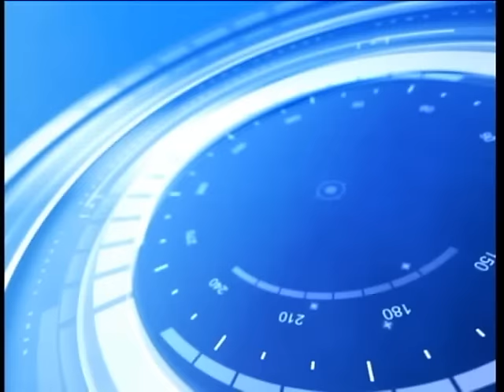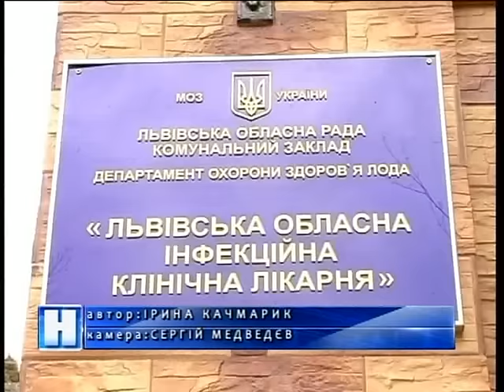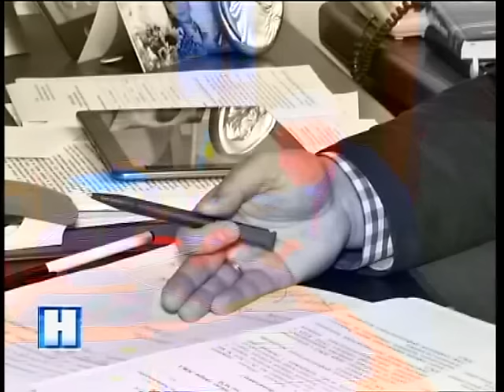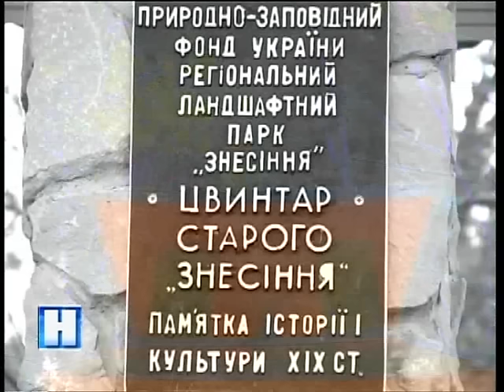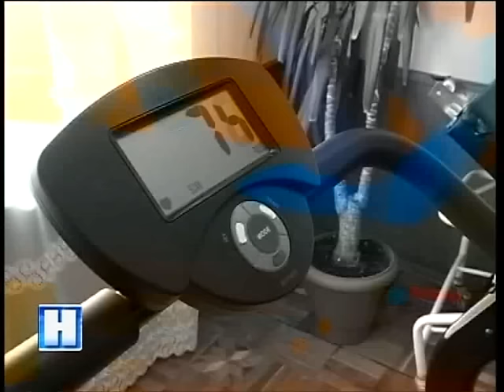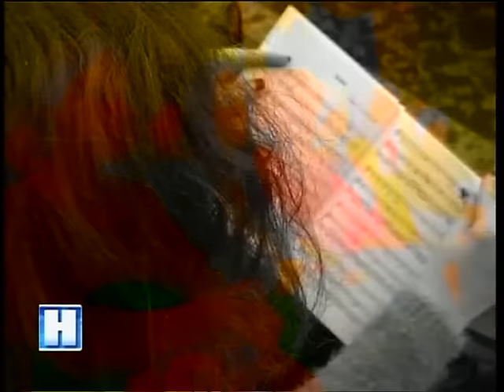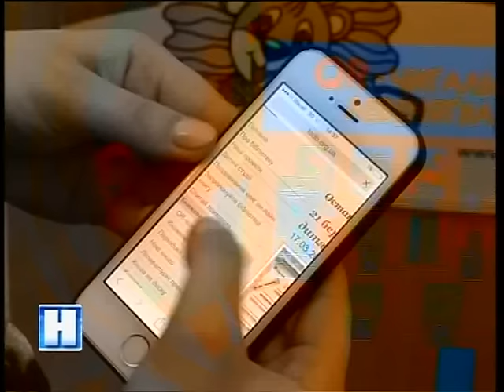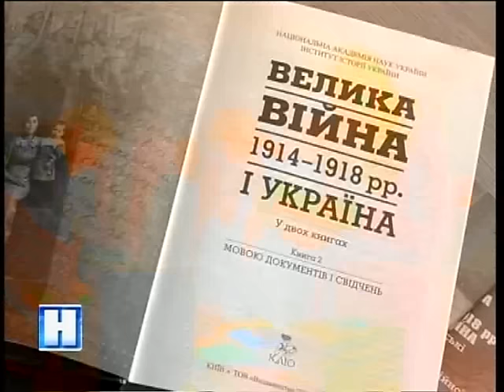Підсумок дня у "Новинах" на ТРК "Львів" 22 03 16 20 30